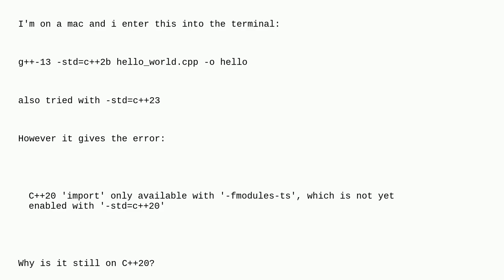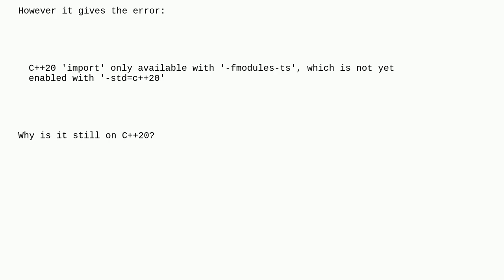How to enable c++23 on GNU GCC?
A special thanks goes out to the community

  c++ gcc c++23